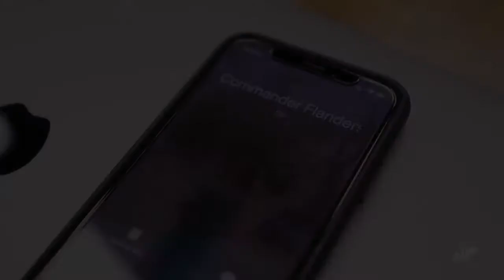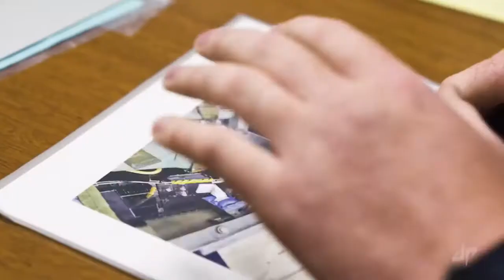Bucket list _ Aircraft carrier